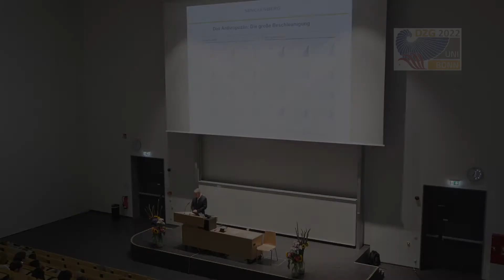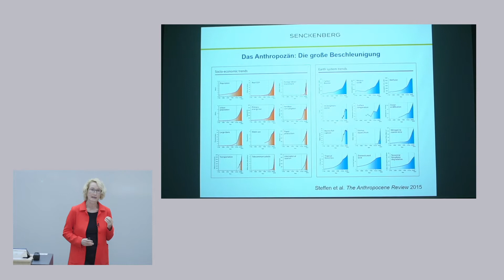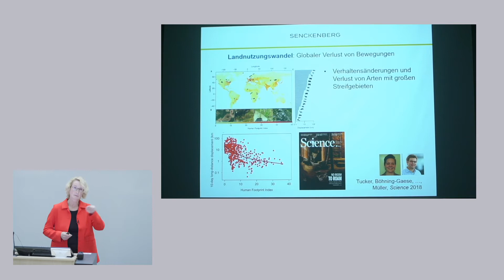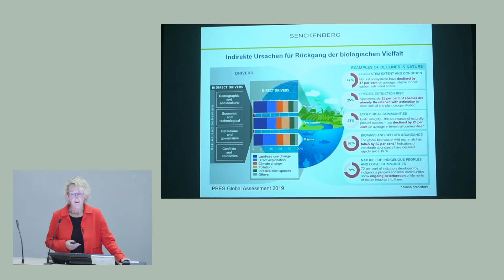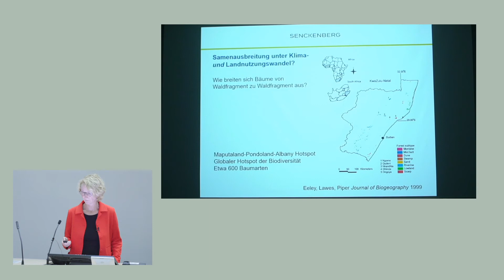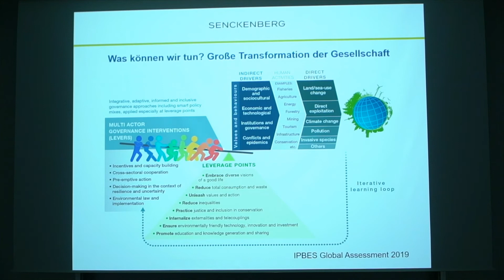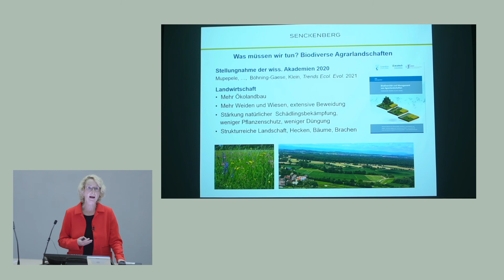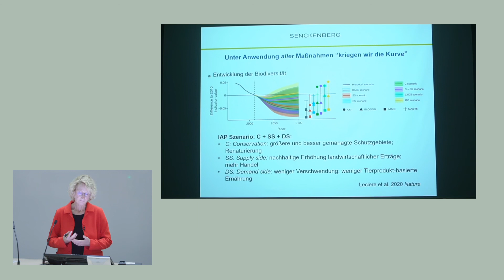DZG 2022 Public Lecture Boehning Gaese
DZG Meeting 2022 Bonn - Public Lecture
Prof. Dr. Katrin Böhning-Gaese (Senckenberg Biodiversity and Climate Research Centre Frankfurt, Germany)

Biodiversität und Mensch im Anthropozän